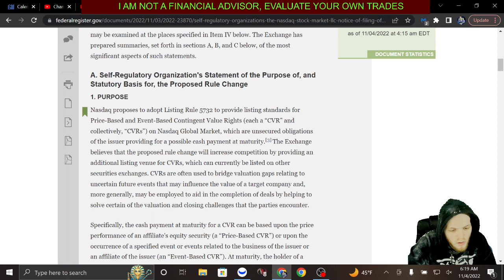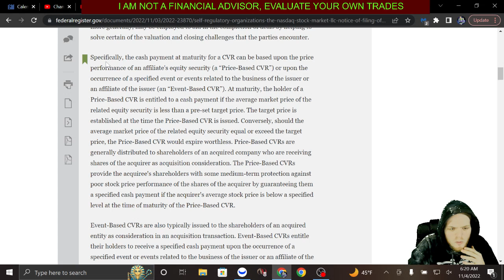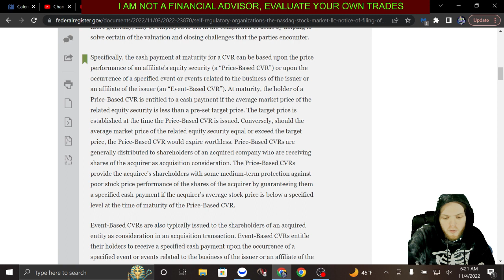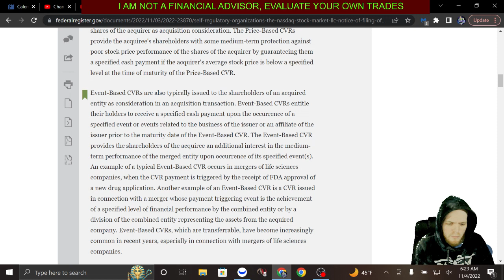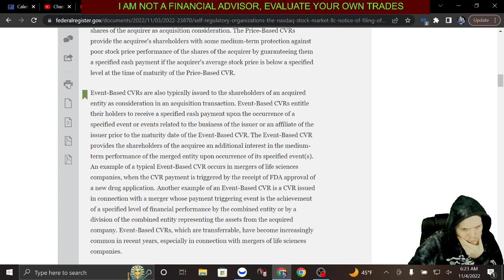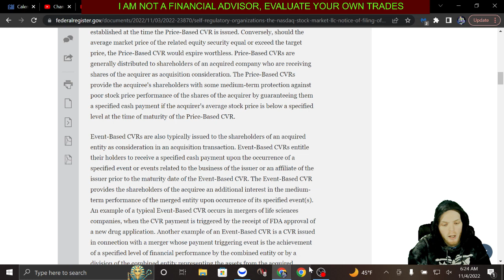can I please have a wrinkle brain look at this new rule, potentially mmtlp related list on 3rd